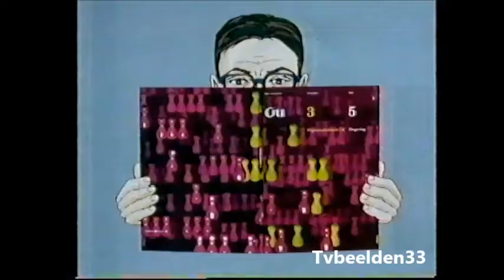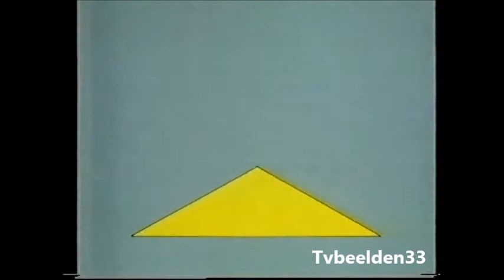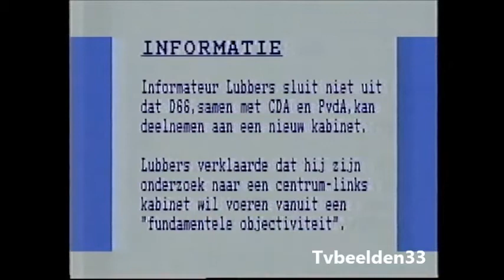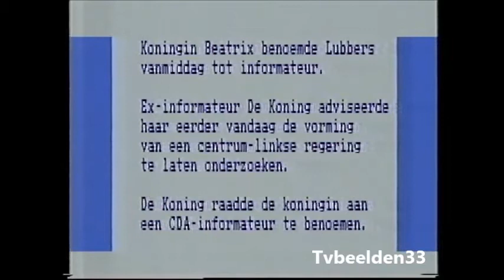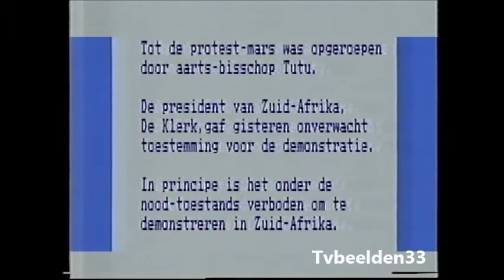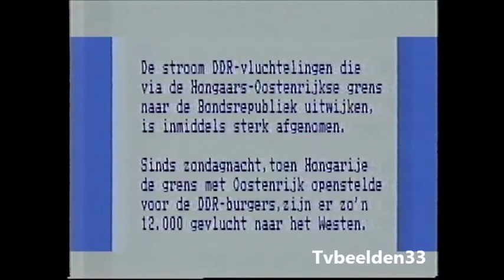Nederland 3 - Programma Open Universiteit - Nieuws voor doven en slechthorenden (13-09-1989)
Aankondiging programma van het open universiteit gepresenteerd door: Dieuwertje Blok